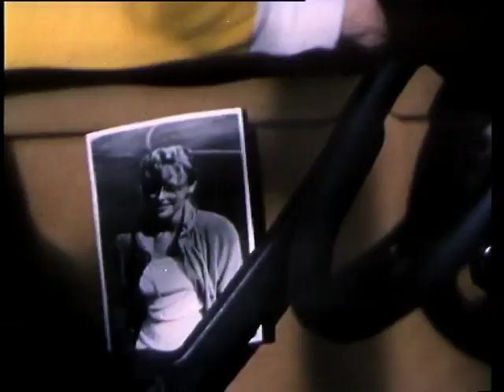Eesti Laul 2012 finaal: Marten Kuningas ja HU? - "Areen"